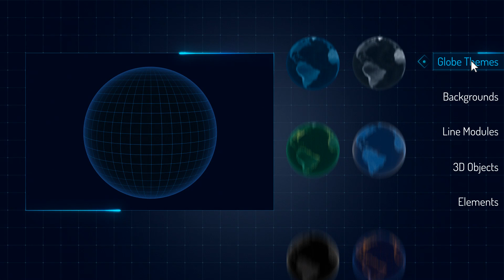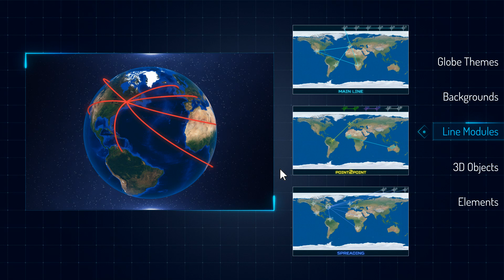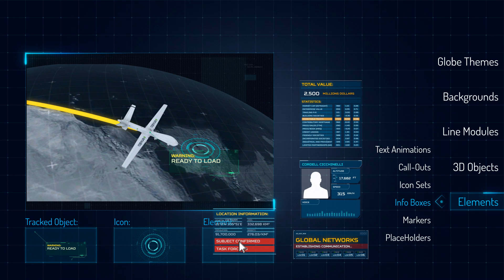Ultimate Network Creator Toolkit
Today I give you a real time&money saver tool for your motiongraphics projects; The Ultimate Network Creator Toolkit!

This mind-blowing product is specially designed for motion designers and VFX professionals. The purpose of this toolkit is to help you create and control one or multiple network lines from different locations across the globe very easily. With the use of the rich asset library elements you will be able to create a vast variety of visually appealing projects. It’s the ultimate all-in-one solution for all your broadcasting, game development, documentary, corporate identity or whatever-you-can-think-of needs.

In order to use this product you need a powerful hardware with Element3D and Trapcode Particular plugins installed on your system.
Package includes:

Ultimate Network Creator Toolkit: You can create and control one or multiple network lines from different locations across the globe very easily. Also the Hi-Tech Library is included.
Hi-Tech Library: It’s a standalone hi-tech library. You can import the library into your another projects.There are over 100 hi-tech elements ready to use. All elements synced with sound FXs.
Real 3D Models: 4 High Definition 3D Models. Textured and ready to use.
Demo From Preview Included: You can edit and use everything you see in the preview.
Training Videos: 40 minutes video tutorials.

Requirements:
After Effects CS5, CS6, CC, CC 2014 & 2015
Element 3D v2.2
Trapcode Particular v2.0
For ideal performance we recommend at least 1GB of GPU-RAM and 16GB of RAM

Intelligent Features:
The Ultimate Network Creator Toolkit is specifically designed for your demands with serious coding. Hundreds of intelligent features such as auto camera follow, triggering system, auto orientation and more. Everything happens in the background and you have the full control with our smart user interface.